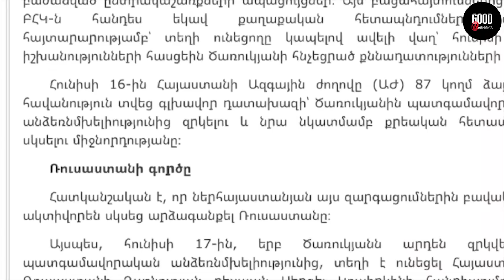Վերջապես Նիկոլը մահացու ապտակեց․ Ահա թե ինչ են արել Ռուսները Ծառուկյանի համար / ԲԱՑԱՀԱՅՏՈՒՄ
ԲԱՑԱՀԱՏՎԱԾ Է